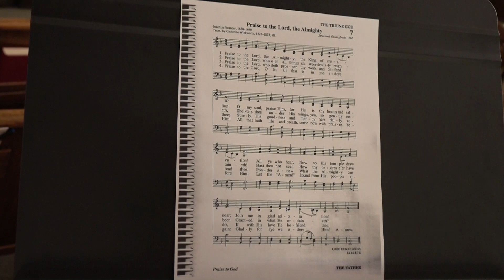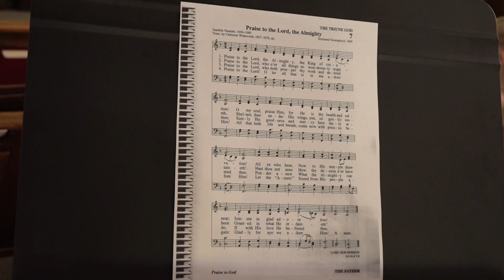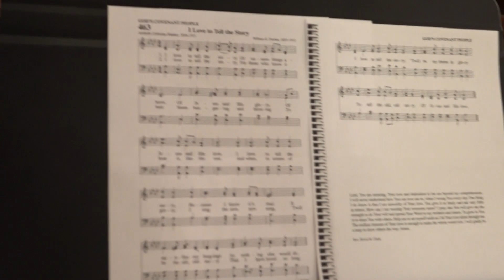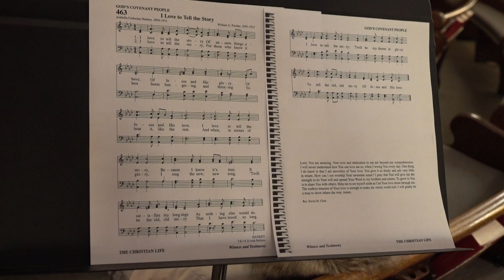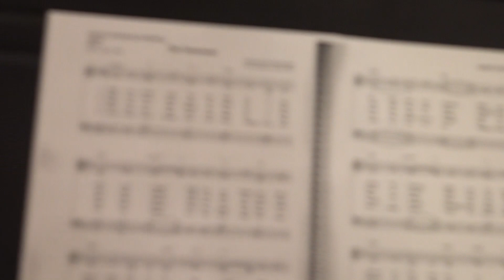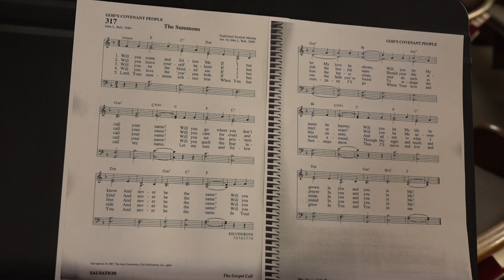Jan. 29, 23 United Presbyterian Sunday Service - Amgad Beblawi, guest speaker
“Church without Borders” - Amgad Beblawi, guest speaker

    The Trinity Larger Presbyterian Sunday morning service as recorded from the Lenox United Presbyterian Church on the 4th Sunday after Epiphany, January 29, 2023.  If you would like to make an offering, it may be sent to either the Lenox Presbyterian Church at 401 W. Michigan Street, Lenox, IA 59751 or to the Sharpsburg Presbyterian Church in Sharpsburg, IA 50862. Order of Service is as follows:

    Leader:  I was glad when they said unto me:
    People:  Let’s go to the house of the Lord to worship there.
    Leader:  What better place to gather with others to praise God!
    People:  Where else can we confess and receive forgiveness?
    Leader:  We can seek God in the privacy of our homes.
    People:  But what better place than church to find God’s people?
    Leader:  Join me in singing praises to God.

Hymn of Praise           “Praise to the Lord, the Almighty”

        Great God of us, when you walked the earth as Jesus, you
called disciples unto yourself, and you prayed for their unity.  Forgive
us for creating and nurturing divisions.  Help us to confess our lack of
charity toward people whose customs are different or whose creeds
conflict with what we believe.  Forgive arrogance that claims to know
God’s truth; forgive our failure to listen and learn from others.  Heal
us, we pray, and draw together your church in one faith, loyal to one
Lord and Savior, Jesus Christ, in whose name we pray.  Amen.

An Assurance of Pardon           John 3:16-17

Children’s Message  (Christy Douglas)

Meditation Hymn               “I Love to Tell the Story”

Scripture Lesson                 John 20:19-23
                                                Acts 1:1-11
Sermon                                    “Church without Borders”
                                                       Amgad Beblawi

Creed
    With believers in every time and place, we rejoice that nothing in
life or in death can separate us from the love of God in Christ Jesus,
our Lord.

Closing Hymn:        “The Summons”
Benediction